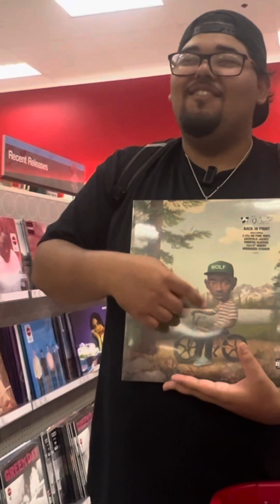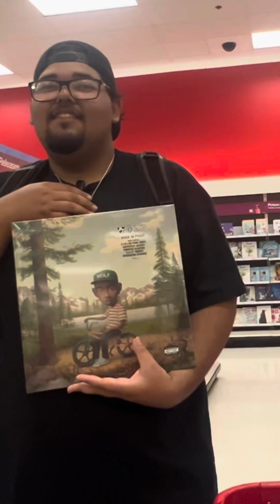Going to target (Vlog #2)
Sorry I was editing this video at 4 am and I got so tired that I just decided not to work on it any longer
Please try to enjoy the video I promise the next vid will be better